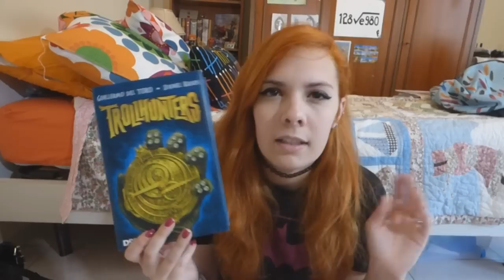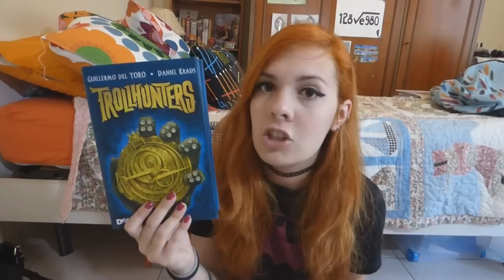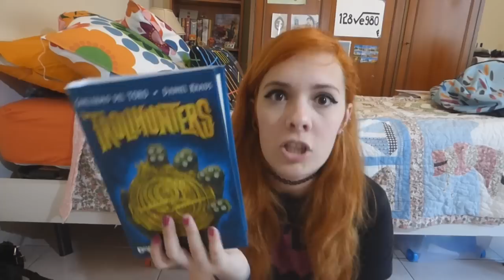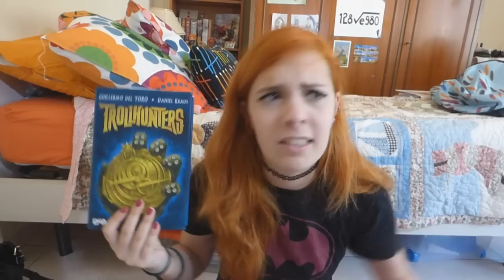TROLLHUNTERS | RECENSIONE! ♡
Dove comprare TROLLHUNTERS?

DOVE TROVARMI

❥GOODREADS: OrangeDinosaurRawr
❥LISTA DESIDERI: